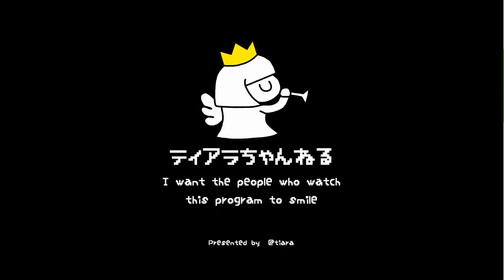【TikTok】ティアラちゃんねるまとめ① のえのん©＆ほのぼの©ありがとう♡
Tik Tokが見れないからチャンネルにUPして欲しいというコメントがあったのでまとめてみました♪のえのんちゃん＆ほのぼのちゃんも登場するよ！

【Twitter】→@onemoacyan
【Tik Tok】→tiaraprot